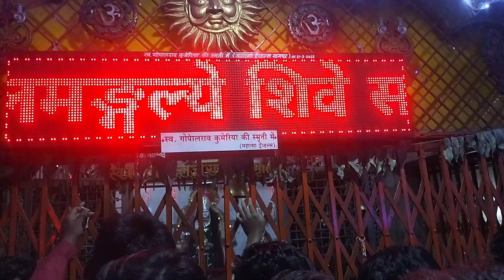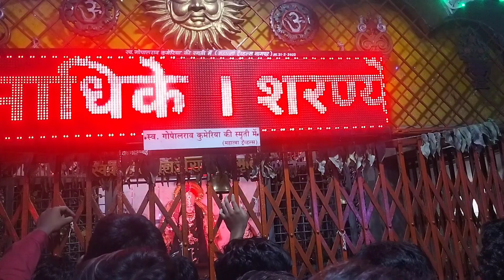kedarnath కీ walk and lift.. vlog 3